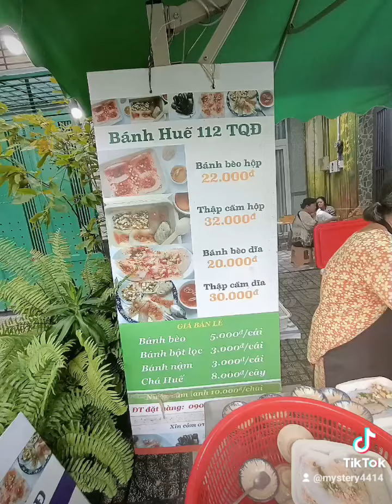Ngon tuyệt vời luôn. Ngày nào cũng xếp hàng chen nhau mua. 🤤